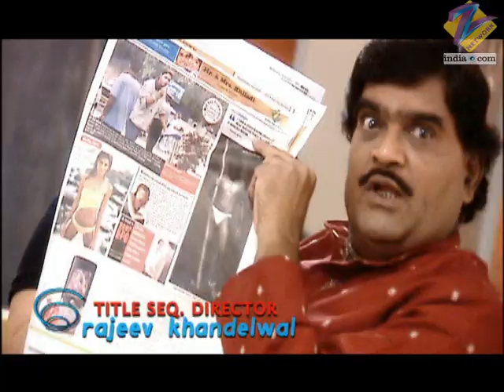Hum Paanch Tadka Maar Ke - Full Ep - 38 - Zee TV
Show Name : Hum Paanch Tadka Maar Ke
Producer/Star Cast : Ekta Kapoor,Shobha Kapoor, Ashok Saraf, Vidya Balan, Rakhee Tandon, Bhairavi Raichura, and Vandana Pathak

Hum Paanch Tadka Maar Ke is a Hindi comedy show starring Ashok Saraf as And Mathur. This time, with not just And Mathur and his family but with his extended family as well, comprising his sons-in-law and grandchildren.